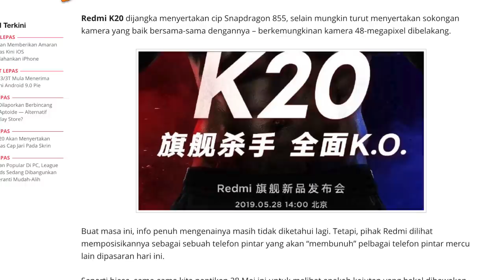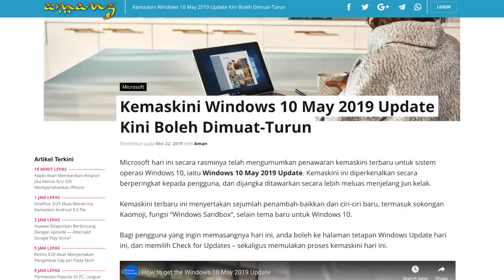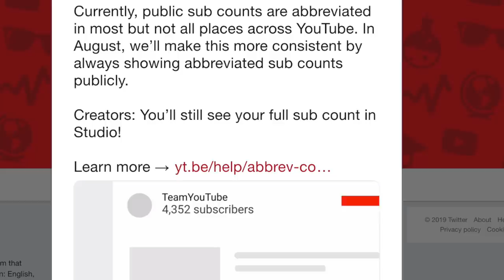Amanz24 - Redmi K20, Windows 10 Update, Adobe Premiere Rush Android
Redmi telah mula berkongsi beberapa spesifikasi untuk Redmi K20 bersempena pelancaran rasmi pada 28 Mei ini. Antara spesifikasi yang hadir termasuk sokongan cap jari pada skrin selain turut menggunakan paparan skrin AMOLED. Ia juga membawakan kamera utama 48-megapixel dan bateri berkapasiti 4000mAh. Buat masa ini, tiada butiran lanjut mengenai fungsi lain yang akan disertakan.

Apple kini memperkenalkan model kemaskini untuk MacBook Pro 13-inci dan MacBook Pro 15-inci.Untuk model 13-inci, ia hadir dengan pilihan cip berkuasa Intel Core generasi ke-8, manakala model 15-inci hadir dengan pilihan cip generasi ke-9. Di Malaysia, kedua-dua model ini boleh didapati pada harga bermula RM7849 untuk model 13-inci, dan RM10,499 untuk model 15-inci.

Microsoft secara rasminya mengumumkan penawaran kemaskini sistem operasi terbaru, iaitu Windows 10 May 2019 Update. Melalui kemaskini terbaru ini, ia menyertakan sejumlah penambah-baikkan dan ciri-ciri baru termasuk sokongan Kaomoji, fungsi ‘Windows Sandbox’ serta tema baru untuk Windows 10. Ia akan diperkenalkan secara berperingkat dan dijangka akan ditawarkan menjelang Jun kelak.

Adobe Premiere Rush kini mula ditawarkan kepada pengguna Android. Menerusi aplikasi ini, pengguna boleh melakukan suntingan video dengan menggunakan templat yang disediakan selain menyimpan video terus ke storan Adobe Cloud. Bagi yang berminat, aplikasi ini boleh dicuba secara percuma untuk tiga projek pertama atau melanggan pada harga RM40.99 sebulan.

Akhir sekali, Youtube tidak akan lagi memaparkan jumlah pengikut di setiap saluran sepenuhnya. Selepas ini, angka yang dipaparkan hanya menunjukkan jumlah gandaan paling hampir pada akaun pemilik saluran. Kemaskini ini dijangka akan dikuatkuasa pada bulan Ogos kelak.